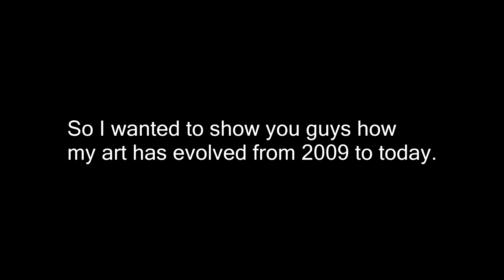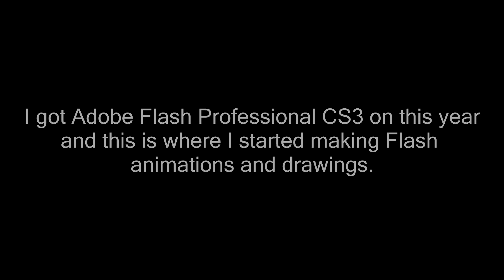Chino Spike's Art Evolution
If you want to see more of my art check out my Deviantart:

I made a video showing how much my art has improved.
More animations coming soon!